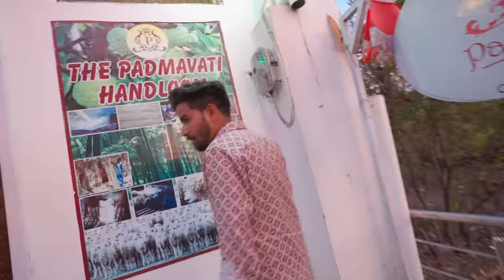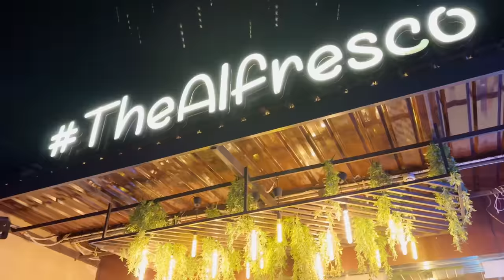Rani Padmini's Jauhar Site Made us Speechless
Join us on an unforgettable journey as we explore the majestic Chittorgarh Fort and the poignant site of Rani Padmini's Johar. This powerful experience left us with tears in our eyes and goosebumps on our skin, as we delved into the rich history and legends surrounding this iconic location.

In this video, we take you through the awe-inspiring architecture and stunning vistas of Chittorgarh Fort, a UNESCO World Heritage Site that stands as a testament to the bravery and resilience of the people of Rajasthan. We also visit the evocative Johar site of Rani Padmini, the beautiful queen whose tragic story has become an enduring symbol of honor and sacrifice.